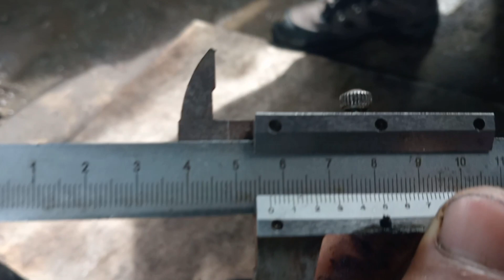Ano Ang dahilan ng matigas na preno??...